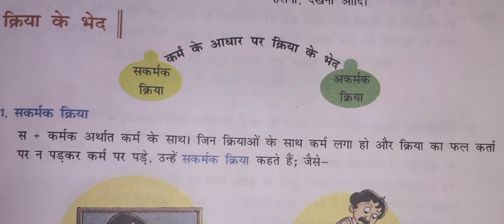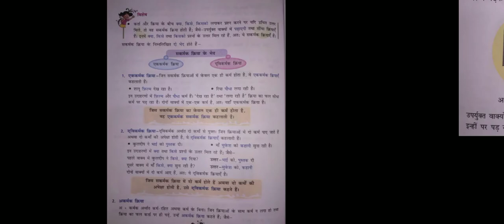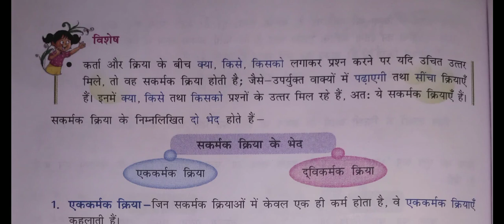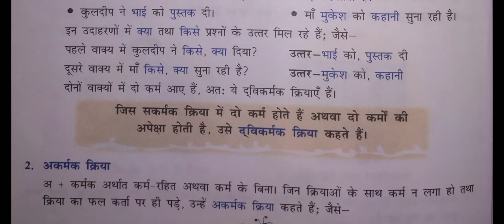SUBJECT:HINDI CLASS: 6TH & 7TH DATE:21.10.2020